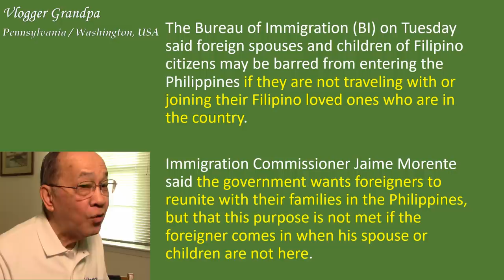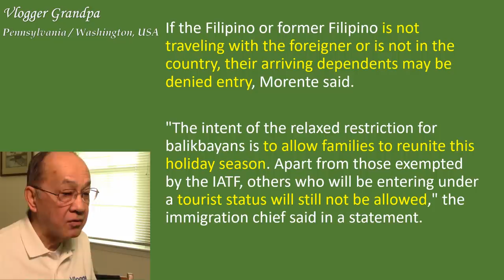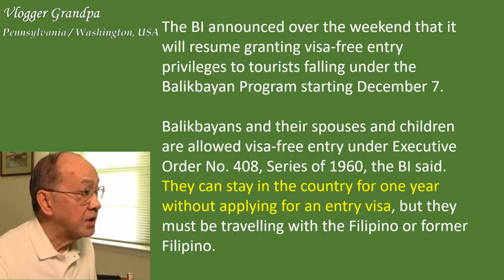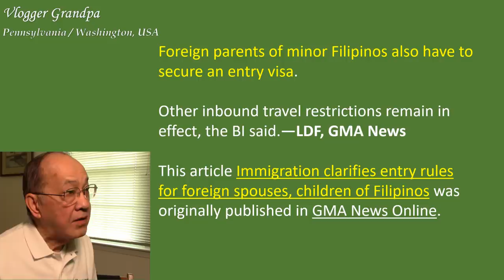Visa Free Entry effective Dec 7 2020, Clarified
Philippine Retirement and Travels

This applies to Philippine citizens, dual citizens of Philippines, former citizens of Philippines, and former spouses and children of those three kinds of citizens.